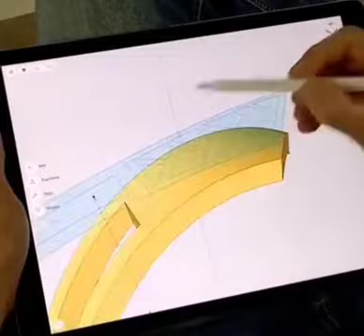Briefly about how jewelry is designed 💍